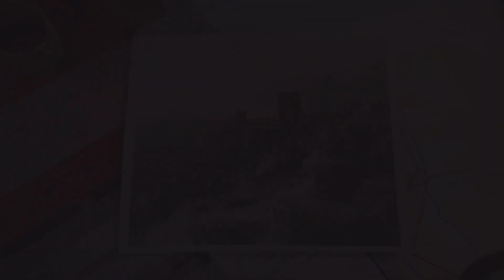Sniper Elite 5 SS-Offiziere und Japanische Offiziere Eliminiert